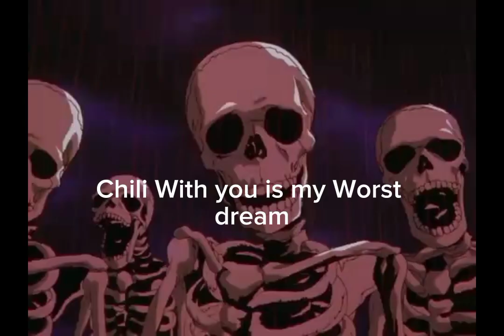Skeleton Roasting meme Roblox Storytime 😳SUS amigos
is video is not Attacks no one okay i Make it video for Fun 😊roblox